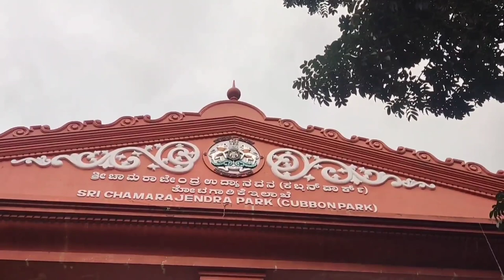sunday Funday ✨🥳 bengaluru explore with my husband ❤️😁 & ki ki shopping krlm amra 😜🤪 outing Day-1💕💕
LOVE
SUMANA ❤️